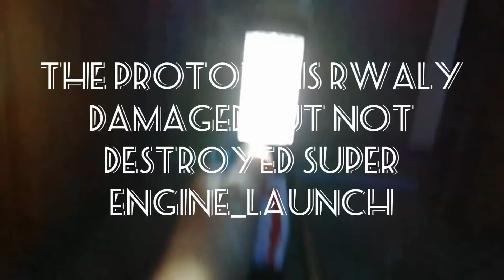Sonic the robot part 51 final upgrade shield